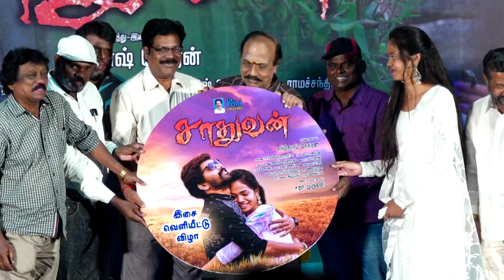சாதுவன் திரைப்பட இசை வெளியீட்டு விழா | Saadhuvan | Audio Launch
Malaimurasu Cinema - An Authorised Youtube Channel For Tamil, Malaimurasu News Channel.

We all want to visit the theatres only after watching or hearing the reviews. A lot of films are getting screened and we can’t decide the best film with the title and the stars. If someone, who watches the film, reviews it, it will be useful for us to choose the weekend entertainment. Our expert team works to bring the right reviews for you. We watch films and provide you with the pros and cons of the film. Are you going to a film, this weekend? Then click the latest Tamil movie reviews and get an idea before booking the tickets!